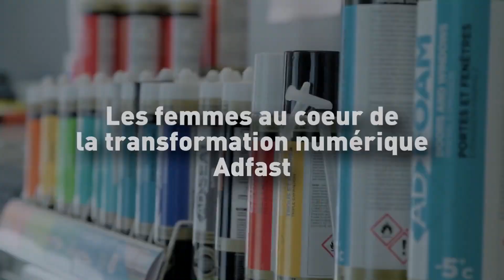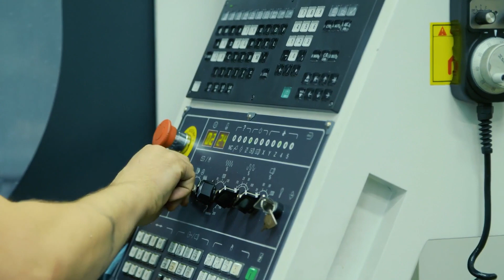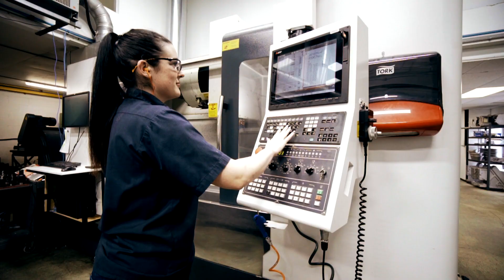Les femmes au cœur de la transformation numérique - Adfast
Par l’audace et le leadership, des gestionnaires de l’équipe d’Adfast inspirent les femmes à envisager une carrière dans le secteur manufacturier.
Au Québec comme ailleurs, des femmes innovent et atteignent des positions enviables en entreprise.
Elles changent les règles, font parler leur leadership et construisent des parcours uniques et inspirants.